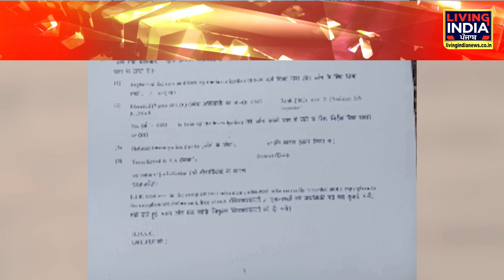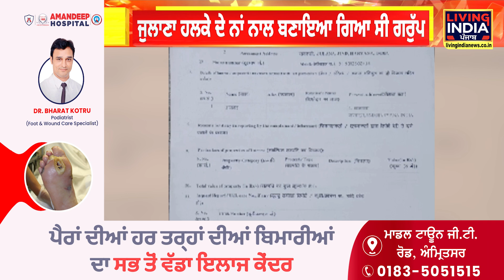CM Nayab Saini ਨੂੰ ਮਿਲੀ ਜਾਨੋ ਮਾਰਨ ਦੀ ਧ.ਮਕੀ | ਸਿੱਧਾ ਮਾਰਾਗੇ ਗੋ.ਲੀ | Warning | Living India News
CM Nayab Saini ਨੂੰ ਮਿਲੀ ਜਾਨੋ ਮਾਰਨ ਦੀ ਧਮਕੀ | ਸਿੱਧਾ ਮਾਰਾਗੇ ਗੋ.ਲੀ  | Warning | Living India News